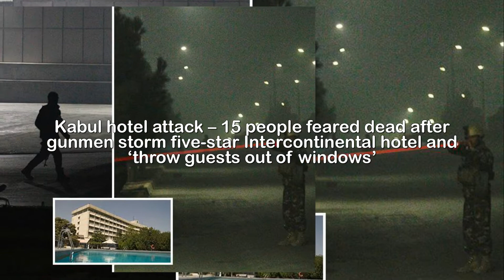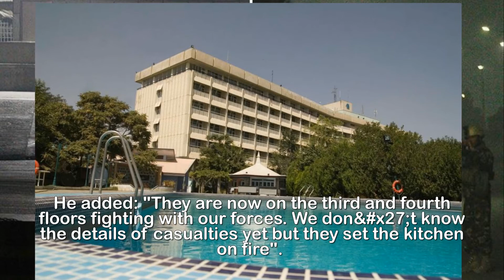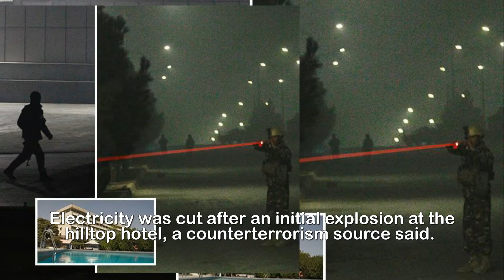Kabul hotel attack – 15 people feared dead after gunmen storm five star Intercontinental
Kabul hotel a.ttack – 15 people feared d.ead after g.unmen storm five-star Intercontinental hotel and ‘throw guests out of windows’.GUNMEN have tonight stormed a five-star hotel in Afghanistan — throwing guests from windows and leaving up to 15 people feared dead.At least four attackers opened fire and took hostages at the Intercontinental Hotel in the capital Kabul — popular with foreign tourists and diplomats.An Afghanistan security official confirmed an attack is ongoing saying "they are shooting at guests" — while an eyewitness said victims are being thrown from the six-storey building.